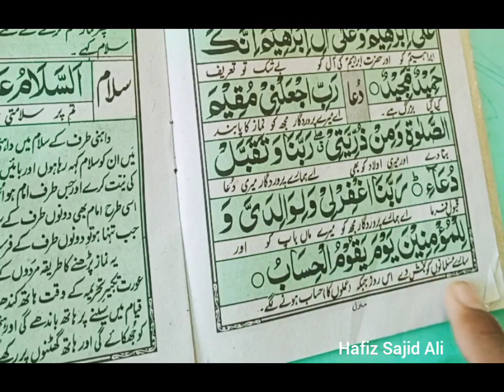Dua e masura rabi jalni